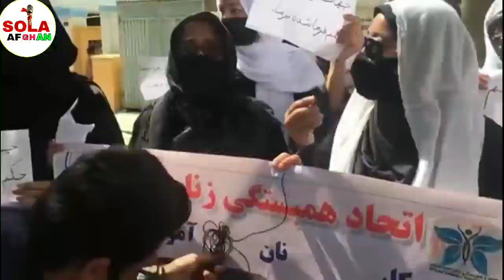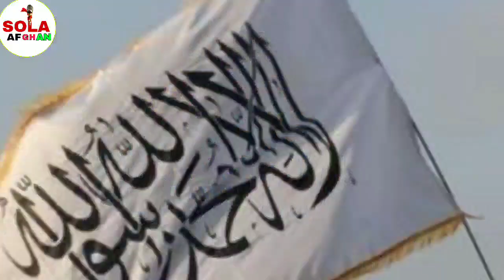امير خان متقي په افغانو ښځو ډير عجيب غيرت وکړ